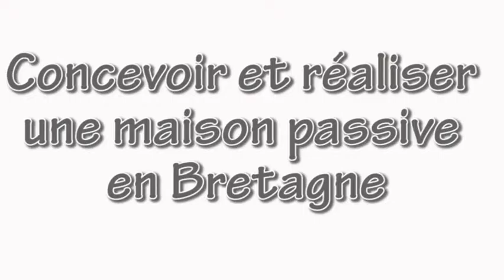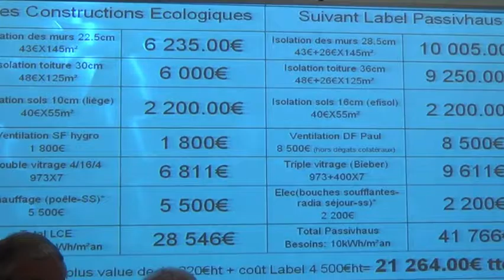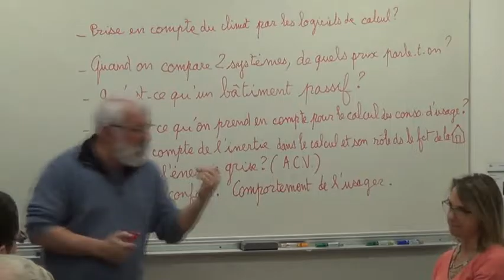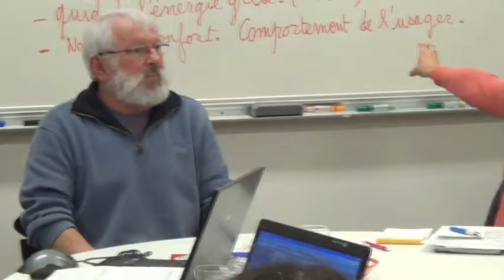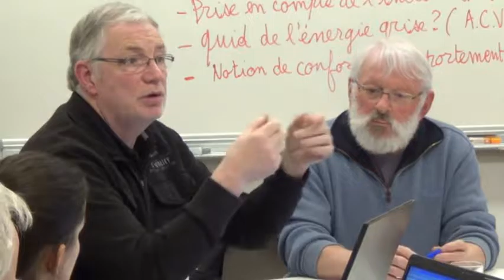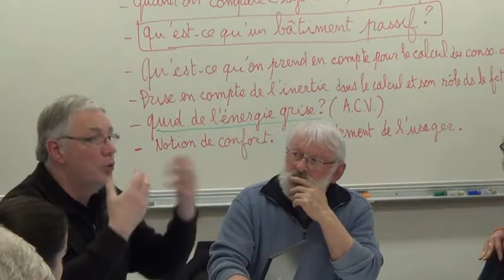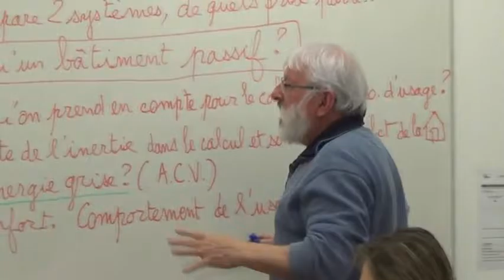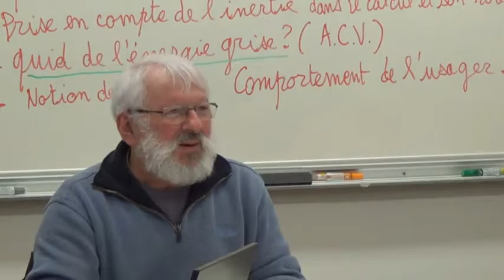Approche éco-habitat : Atelier d’analyse de la pratique professionnelle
Pennarweb a filmé, pour l’association "approche éco -habitat" un "atelier d’analyse de la pratique professionnelle" ayant pour thème "concevoir et réaliser une maison passive en Bretagne"